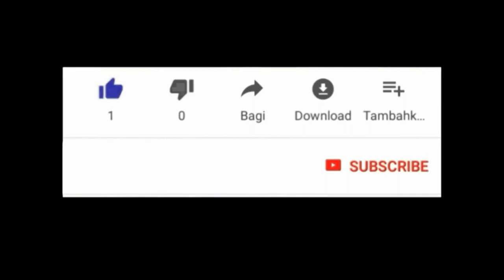fet gwoup ese mari ginen nan gran dedinn , sela kigen vodou